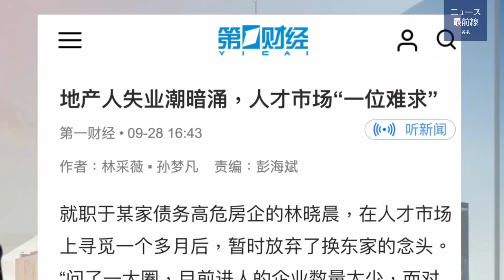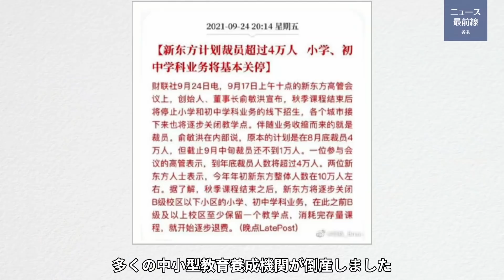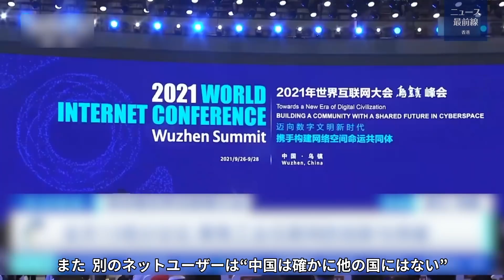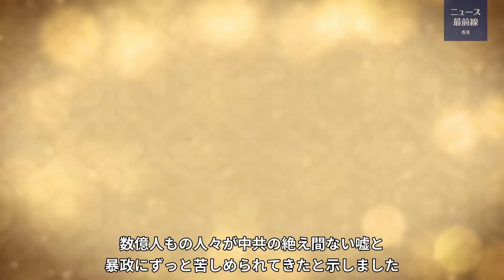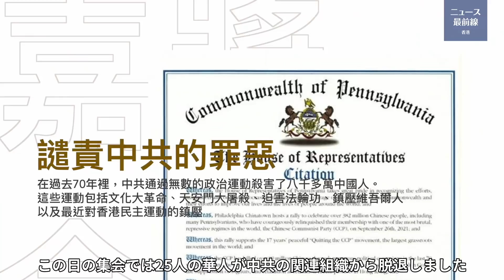【紀元ヘッドライン】🔶中国の不動産業界、賃金カット・リストラ🔶仏議員が台湾へ訪問🔶ネパールで抗議デモ、中共による内政干渉と土地占領に反発🔶